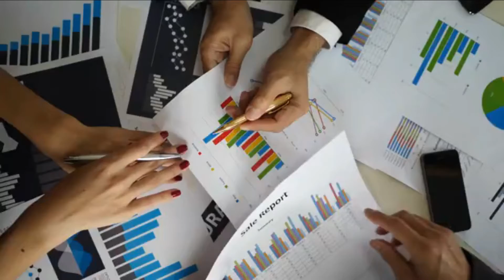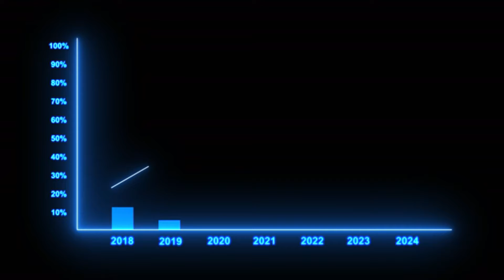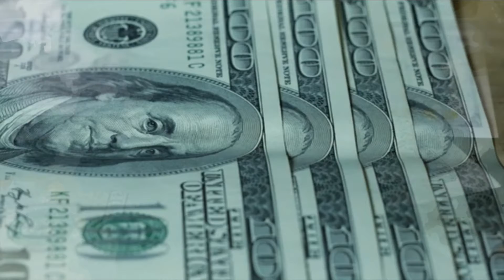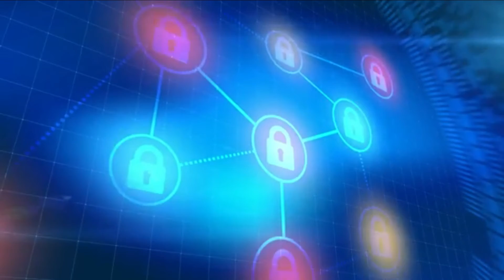Top 5 Innovative Startups-Top Technology Startups in the World/Business News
startup company game,startup company early access,startup company gameplay,startup company